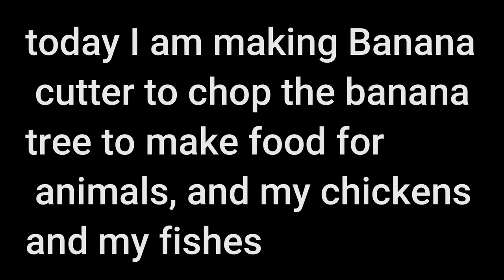making tool to chop banana tree for chickens food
an old idea , that have been use since long time ago. to chop banana tree for animals food raising.